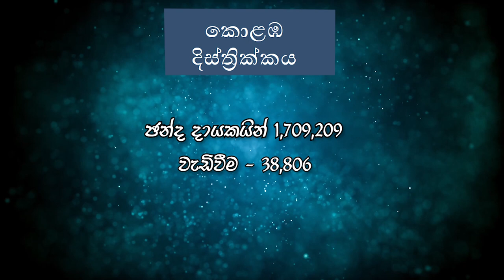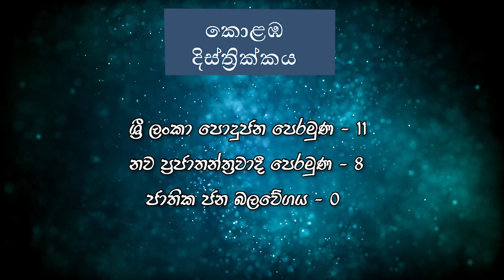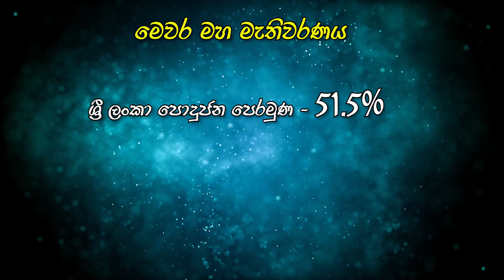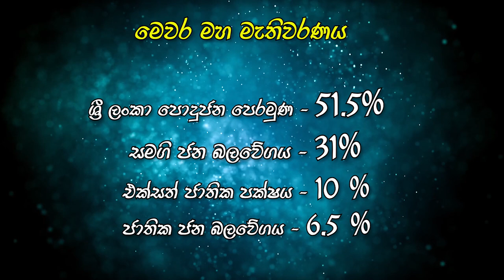Colombo District | General Election 2020 | Prediction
Colombo District | General Election  2020

In this video, we are discussing about Colombo district election 2020.
How seats will be distributed?
Prediction
The Knowledge Space